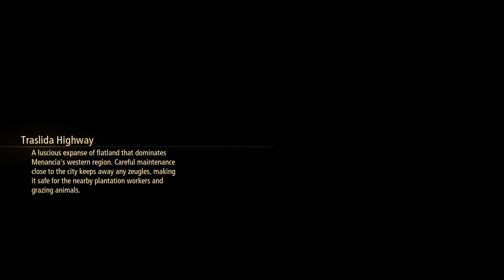Seemingly Peaceful Town - Tales of Arise [20]